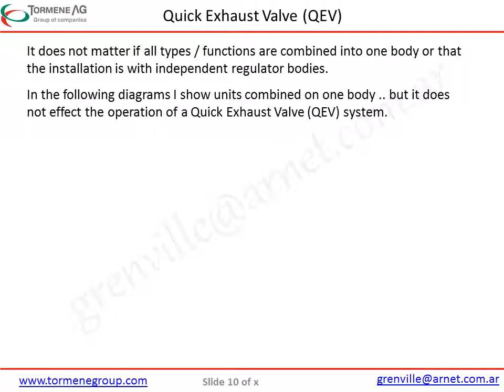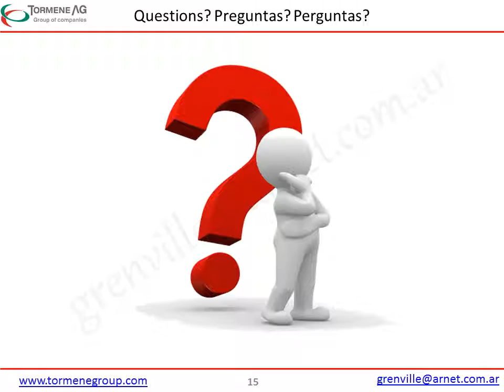QUICK EXHAUST VALVE (QEV) ENGLISH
Reduce the response time of the take-over from an active regulator to a monitor regulator (in the event of active regulator failure).